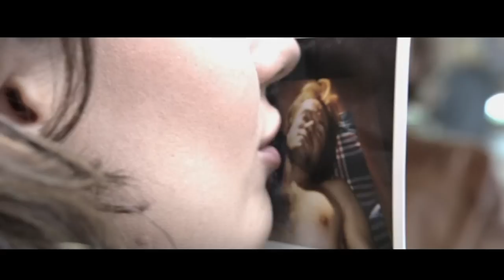Julio Medem - Cinema Reel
Filmografía de Julio Medem:
Vacas - La ardilla roja - Tierra - Los amantes del Círculo Polar - Lucía y el sexo - Caótica Ana - Habitación en Roma

Julio Medem´s Filmography:
Cows - The Red Squirrel - Earth - Lovers of the Arctic Circle - Sex and Lucia - Chaotic Ana - Room in Rome